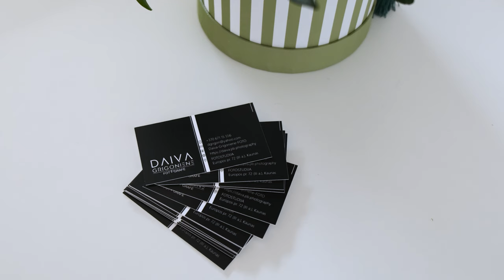Daivos Grigonienės fotostudija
fotostudija photostudy photography phtotos fotografija foto studija fotogafas photographer